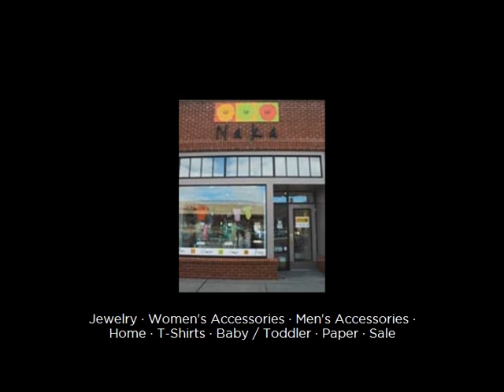Naka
Jewelry · Women's Accessories · Men's Accessories · Home · T-Shirts · Baby / Toddler · Paper · Sale. View Naka company profile